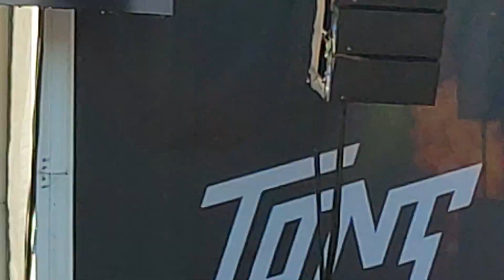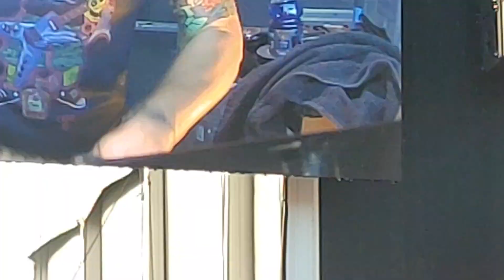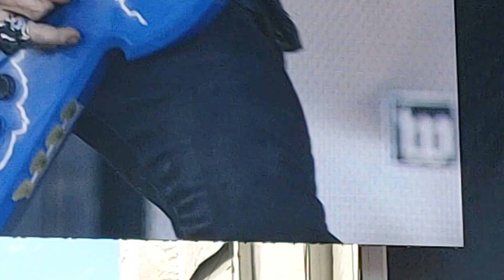Pantera "Walk" Live Tons Of Rock Ekeberg Oslo 21.- 24. jun 2023